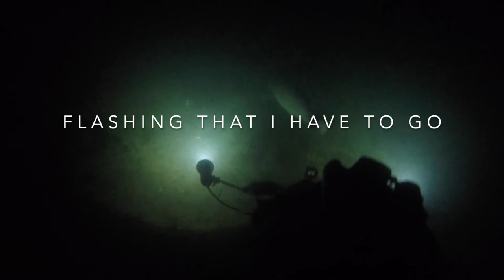Three Six Gills 8 28 18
Dayglow Sanders and the Awesomes (Mike McGoldrick, the 818 family of sixgills, and me) swimming around in the dark on Tuesday, 8/28/18.

We saw not 1, not 2, but 3-sixgills at Redondo. Mike noticed 2 at the boat. He followed the one with the torn jaw. John followed the one that had little scarring deeper to the 100'+ bowl. I went to poach off of his lights and bet on the wrong sixgill. I was into deco and had to turn back because of gas-supply to fulfill my decompression commitment. John was too into the sixgill. We all found each other at the shore jumping with excitement. It's the first time I had seen more than one on a single dive.

The sixgill shark, or Hexanchus griseus,  one of the largest sharks that feed on prey other than plankton.

Video captures by John Sanders, Mike McGoldrick, and Katie Morgan.